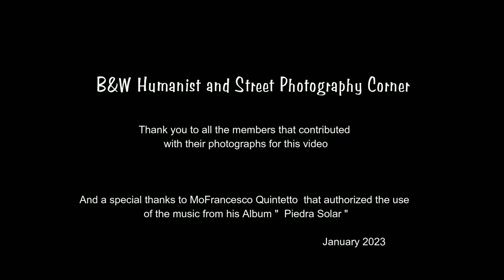BEST OF DECEMBER (Part 2) 2022 B&W Humanist and Street Photography Corner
Please visit the main Group (B&W Humanist and Street Photography Corner)

The Gallery of the group (HSPC Gallery)

Instagram (@hspcorner)

Year Book